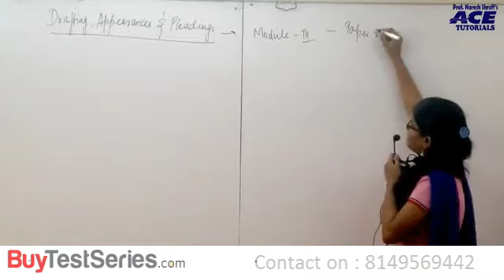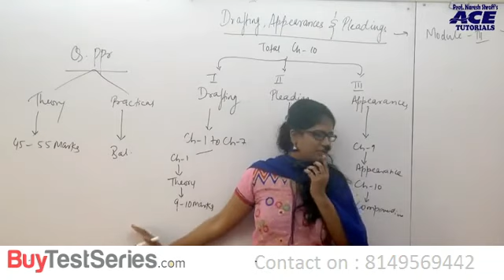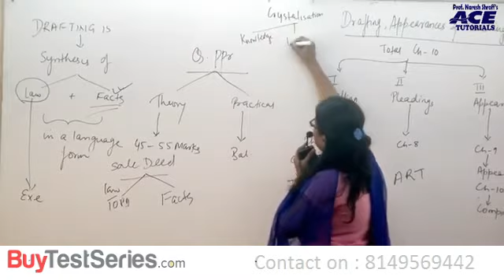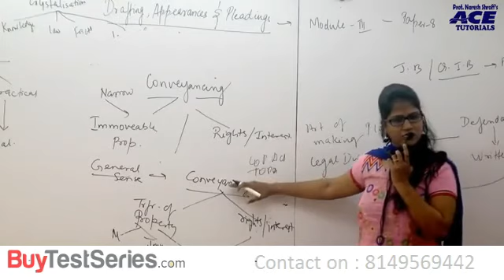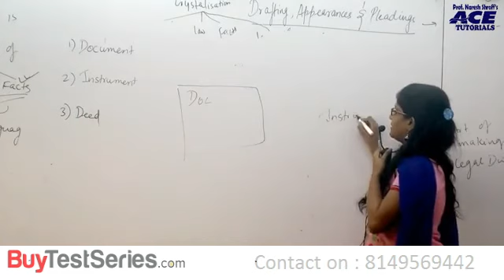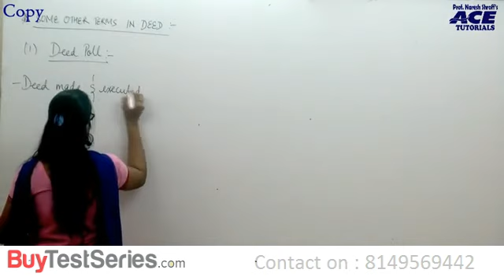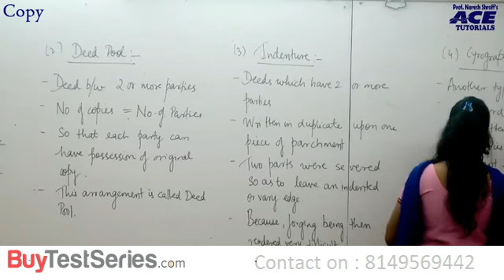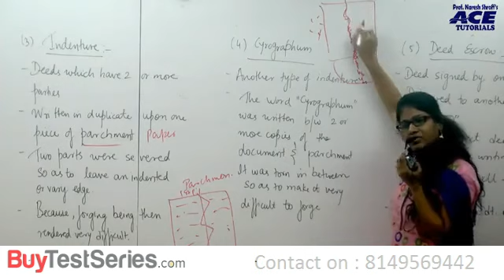CS Professional Drafting, Appearances and pleading Video Lectures by ACE Tutorials